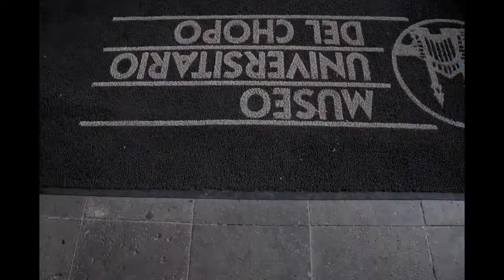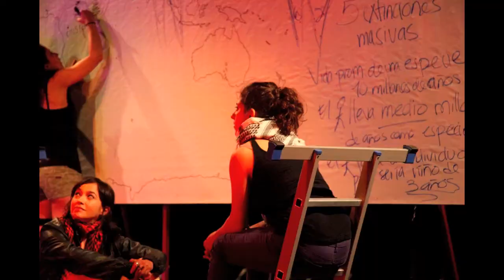2º Aniversario Time Out México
¡Así vivimos la Santa María la del Chopo! Festival de música, arte y cultura.